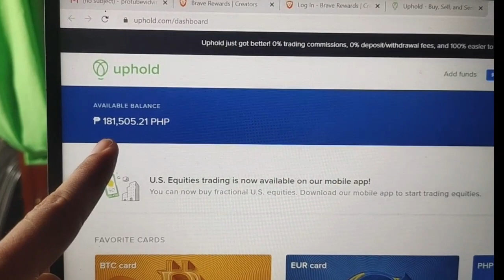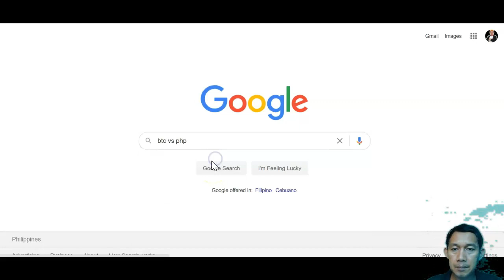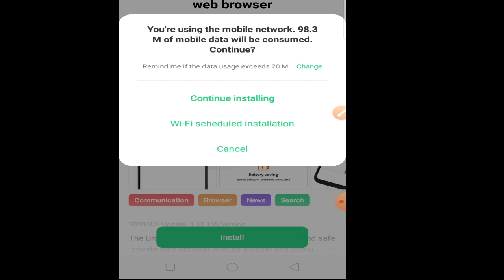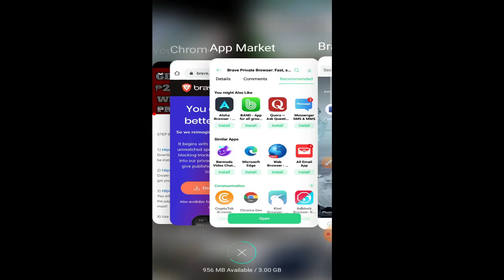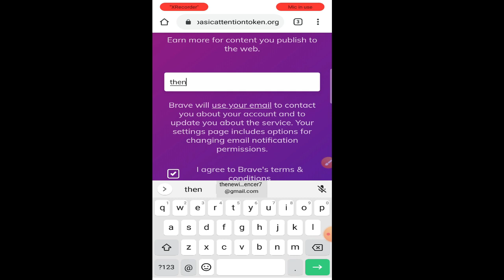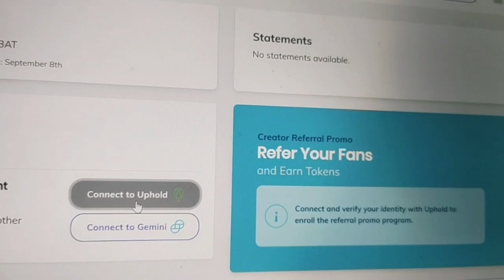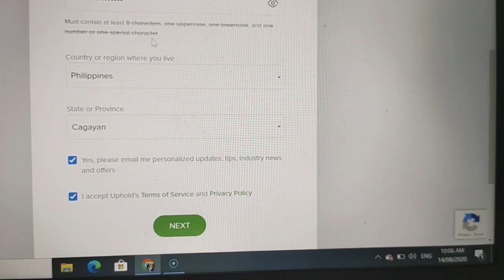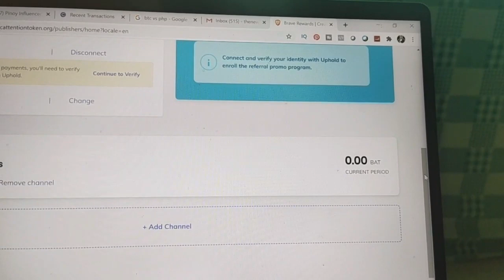Paano Ako Kumita Ng ₱180,000 In Just 1 Month|Easy|With Proof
SA VIDEO NA ITO ITUTURO KO SA INYO KUNG PAANO AKO KUMITA NG P180,000 SA ISANG BUWAN. KAHIT CELLPHONE LANG ANG GAMIT MO AT KAHIT NASA BAHAY KA LANG. ISA ITONG PARAAN NA KITAAN NA KAHIT WALANG ILALABAS NA PUHUNAN KIKITA KA PA RIN PANOORIN MO YUNG VIDEO ITO AY FULL STEP BY STEP VIDEO TUTORIAL.

Download Brave Browser to receive rewards (Should be installed and used for 30 days)

You will need to create an account here as a result of the payments made to the Brave Rewards. KYC is a must!

4) Use GOOGLE AUTHENTICATOR to log-in

WAYS OF EARNINGS:
1.) Referral Program ~ You will be given $7.5 worth of BAT tokens for every user that downloads and used Brave Browser for 30 days using your personal link.

2.) Publishers/Creators ~ For those who have a website/Youtube channel who wants to monetize their platform, Brave Browser users can give you BAT tips.

3.) Advertisements ~ Watch ads to earn BAT tokens. Set it to 5 ads per hour.

REMINDER: ALWAYS VERIFY/CONNECT YOUR BRAVE BROWSER WITH YOUR UPHOLD ACCOUNT. To do that, click the BAT icon on the Brave Browser then click "Wallet Verify".

Payout is every 8th of the month. You can transfer them to your Coins PH (any BTC wallet can do) or bank account. No minimum withdrawal.